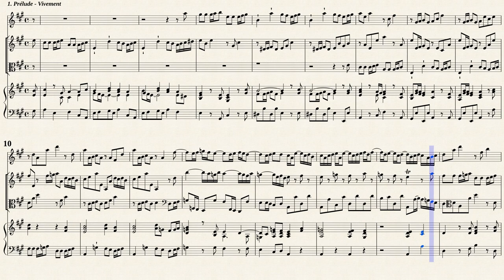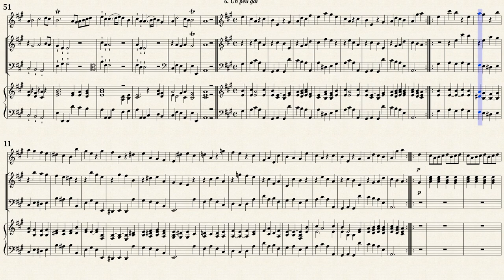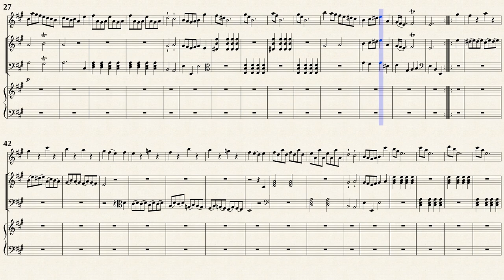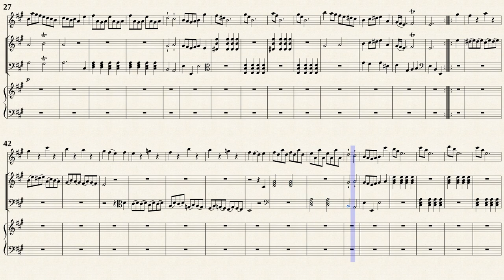Telemann, G. P. _ 11. Suite à 4 A-Dur, TWV 43:A3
11. Suite à 4 A-Dur, TWV 43:A3
for Flute, Violin, Viol, Continuo
from '' Nouveaux quatuors en six suites (1738) ''
Transcribed from IMSLP#538918 PDF file

Musikalische Werke, Band 19. Zwölf Pariser Quartette Nr. 7-12 (pp.111-132)